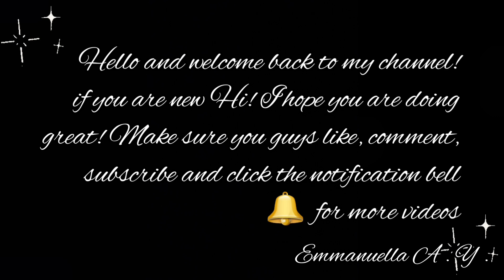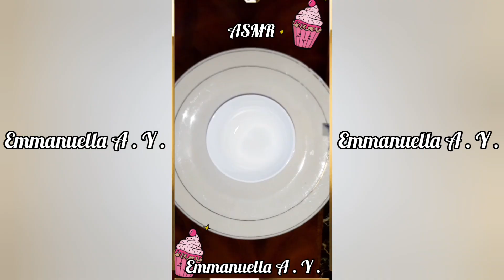ASMR Oddly Satisfying🤤 Food Emoji🍬🧁🍨 Challenge | Mukbang